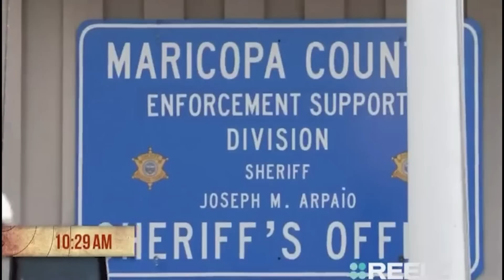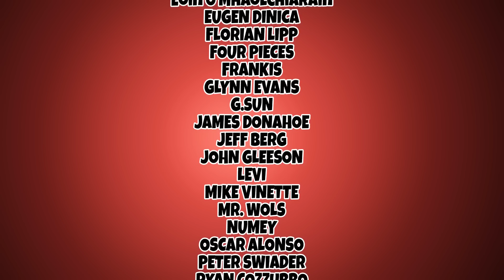Steven Seagal's Cancelled Season! - THE JOURNEY CONTINUES!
The lost season 3 has been FOUND! And its all we ever wanted and less

Starring: Steven Seagal, a bunch of real people, some criminals
Writers: Real Life, The Streets